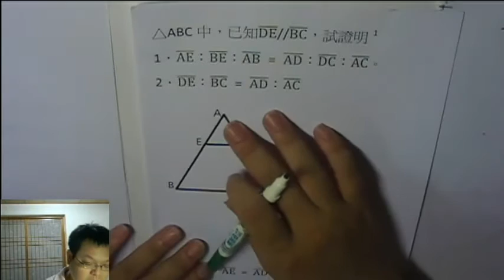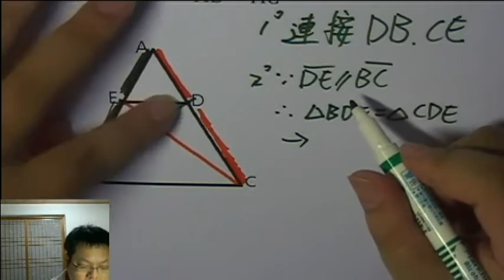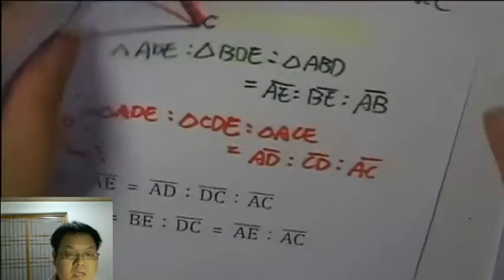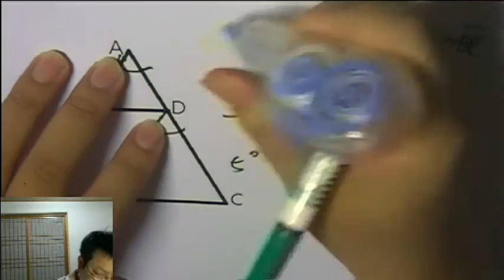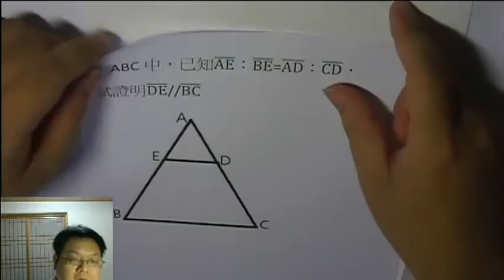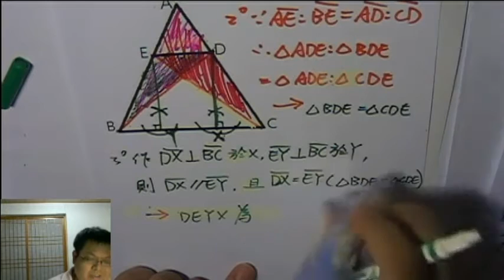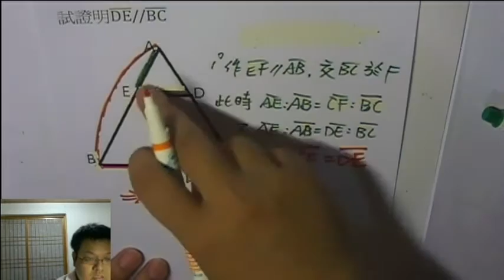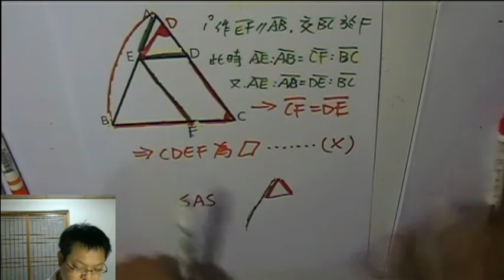【平行線 截 等比例線段】有熊老師陪你教數學 國三上第一集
本集：「平行線 截 等比例線段 之推論，與反推」
本集作業下載：